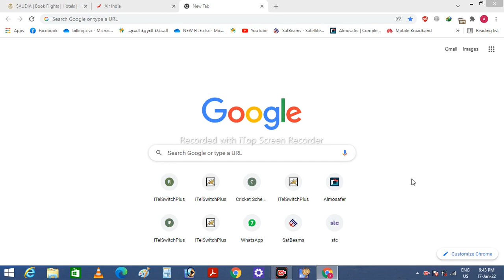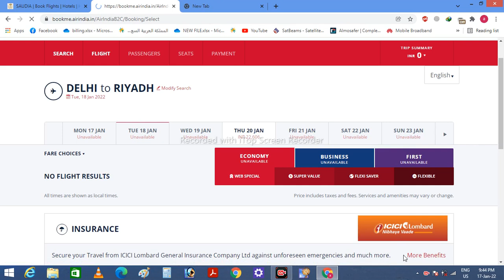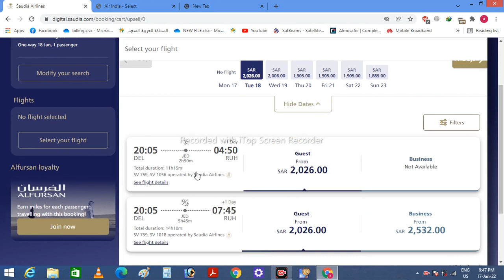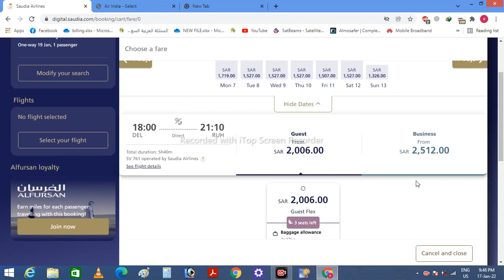india to saudi flight news today| इंडिया से सऊदी डाइरेक्ट फ्लाइट चालू हो गई